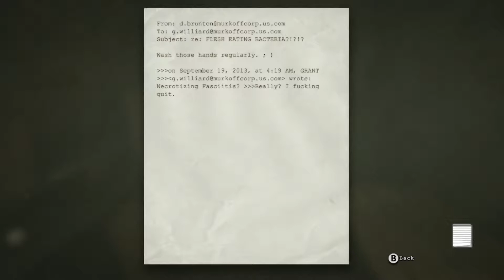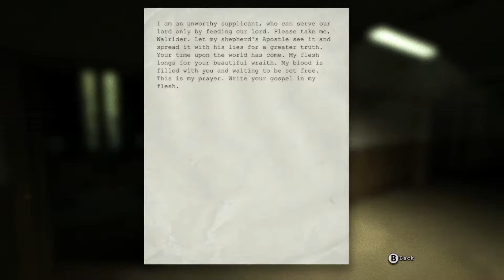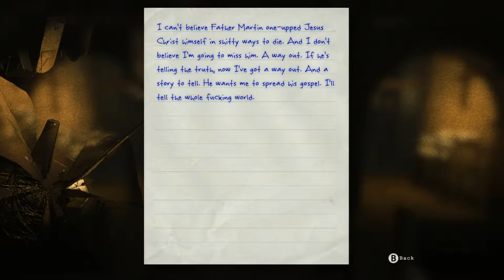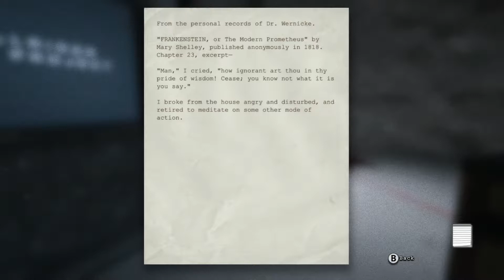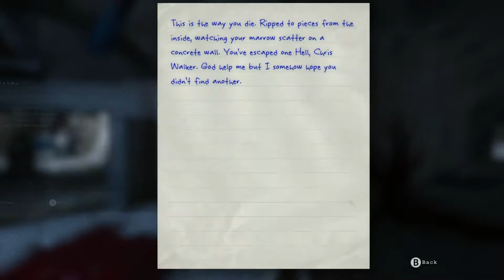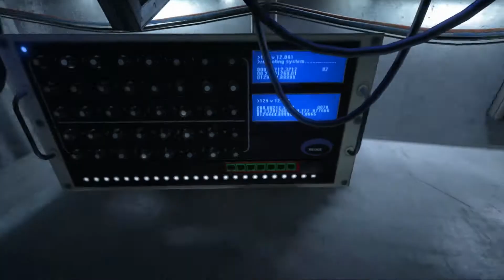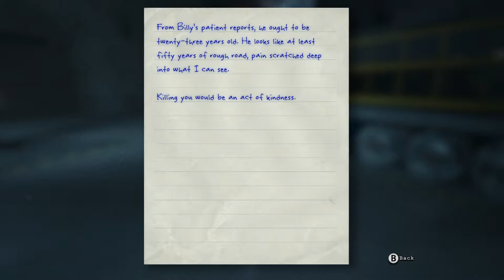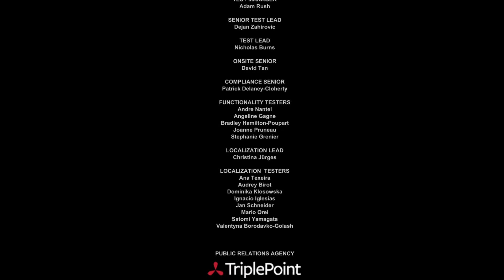Outlast Walkthrough (Nintendo Switch) - Part 7 Final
Outlast for the Nintendo Switch Gameplay with commentary